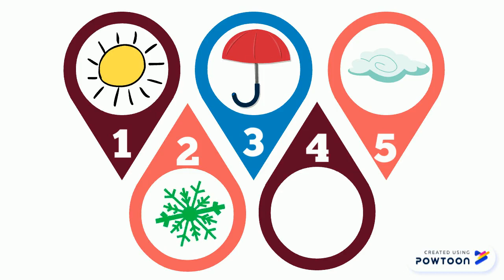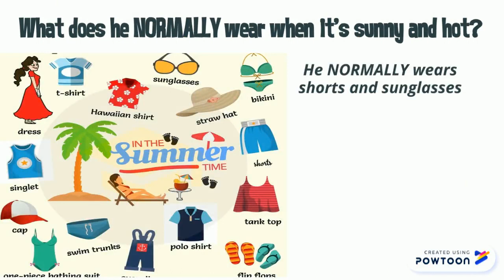LESSON WEATHER, CLOTHES AND ADVERBS OF FREQUENCY